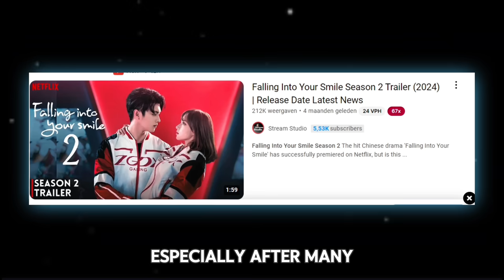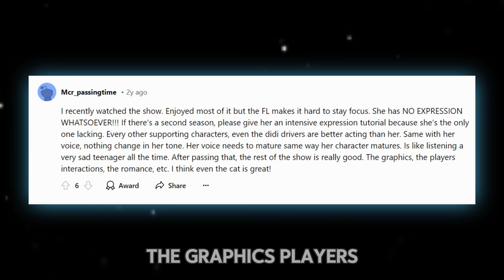Falling Into Your Smile Season 2 Official Trailer (2025) | Xu Kai, Cheng Xiao | Netflix Cdrama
► Here's our concept trailer for "Falling Into Your Smile Season 2 " Well this year, there's been a lot of excitement online for fans. Rumors have been spreading rapidly across social media, especially after many videos was posted on the YouTube channels Studio Lux & Stream Studio. These concept trailers for the show quickly gained traction, an impressive 1 million views in only 5 months.